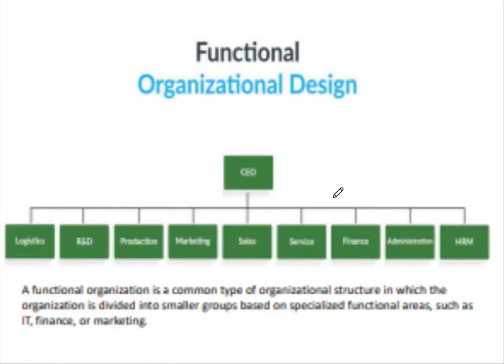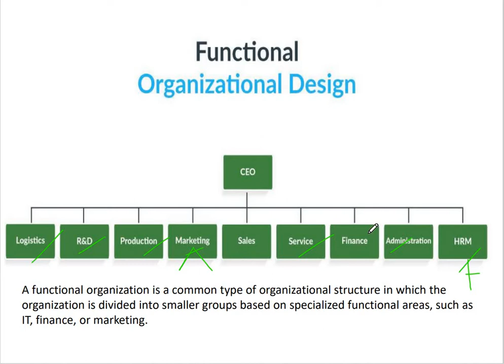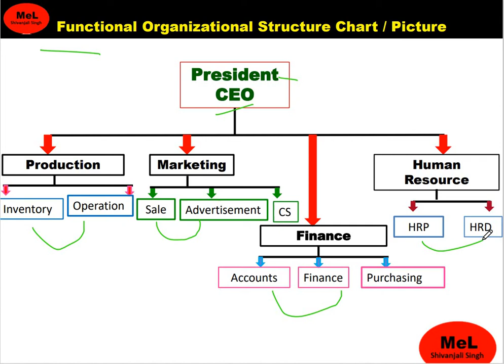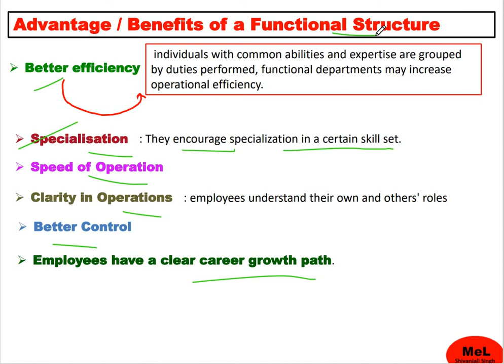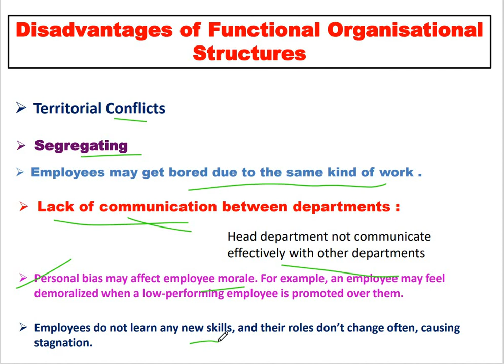Functional Organizational Structure : Meaning , definition , features , diagram , advantage & disadv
This video helps you to understand the full concept of Functional Organization. the lecture explains in very easily understandable language with the best study contents.